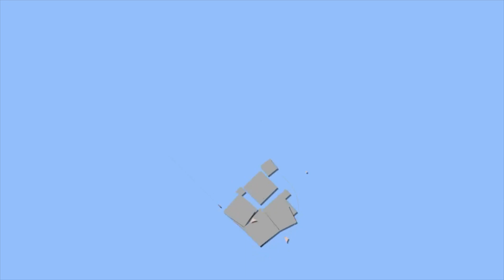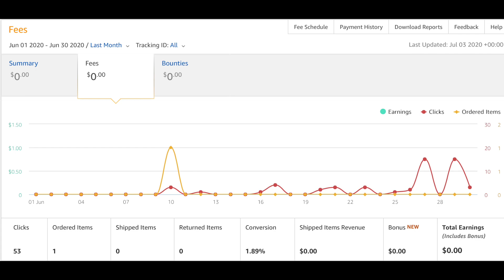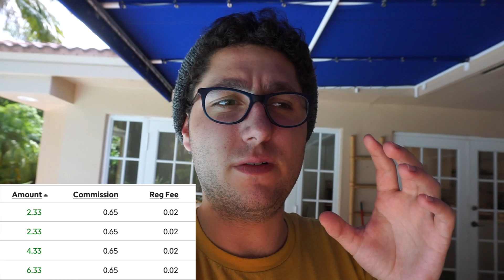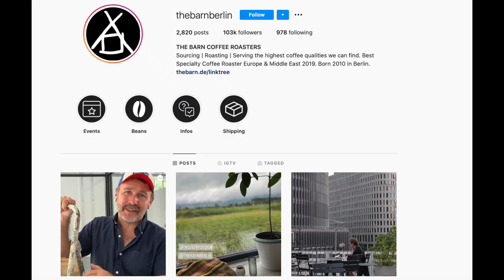June Passive Income Report | Dividends | Affiliate Links | Financial Freedom, Independence, FIRE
Hello! In today’s video, I go over my passive income report for the month of June! I made around $16.14, which is pretty small LOL but definitely a step in the right direction. On the first day of July I was already paid a dividend for $8 so I know July is going to be a much BETTER month.

If you enjoyed the video, hit the like button and subscribe to the channel BECAUSE I do this all for YOU and all I ask in return is for you to SMASH the like and subscribe buttons! Hit it.

💸 Sign up for the Robinhood App with my Link and receive a FREE Stock!

🎥 My camera that I use:

🎥 My tripod that I use:

🎧 My headphones that I use:

📱 My Phone Stand

🦴 Back Strap / Posture

A.) Hardwiring Happiness
B.) Way of Warrior

**I am not a financial advisor. You should ALWAYS do your own extensive research and due diligence before investing in ANYTHING.**

**PLEASE NOTE: SOME LINKS IN THIS DESCRIPTION ARE PART OF AN AFFILIATE MARKETING PROGRAM. THE CREATOR MAY OR MAY NOT RECEIVE COMPENSATION IF YOU USE THEM.**